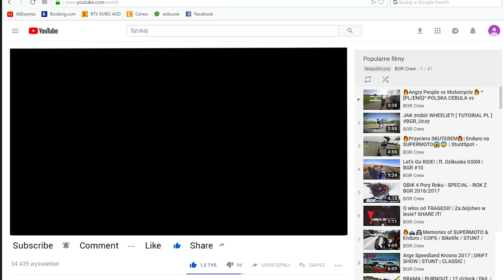🤬 EGZAMIN SKUTEREM? 🤬 - ❓Q&A❔ #2! ☢️*PATO W GARAGE*☢️